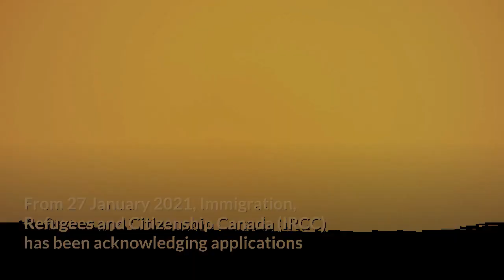CANADA WORK PERMIT & WORK VISA: WORK IN CANADA - CIC NEWS - IRCC UPDATES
In this video update we will talk about the 52,000 migrants eligible for new 18-month Canadian work permit.

Some Post-Graduate Work Permit (PGWP) holders in Canada may apply for the latest open work permit until July 27, 2021.

The Government of Canada has a new strategy in place to assist former international students who have been hit by the Coronavirus pandemic while residing in Canada.

From 27 January 2021, Immigration, Refugees and Citizenship Canada (IRCC) has been acknowledging applications from Post-Graduate Work Permit (PGWP) holders who have noticed their permits expire or their Post-Graduate Work Permit (PGWP) are about to expire soon.